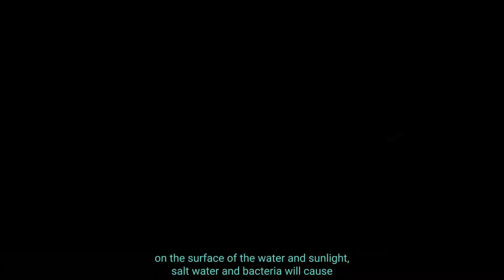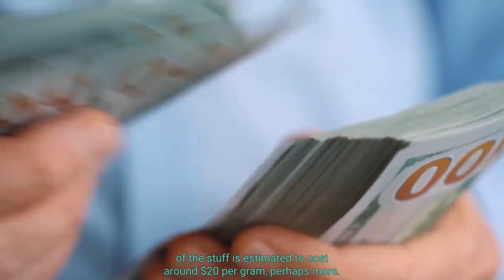where to find whale vomit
Ambergris has been utilized as a perfume smell, in traditional medicines, and even as a spice throughout human history. However, the origin of ambergris was a mystery for thousands of years until scientists discovered that it is actually a clump of sperm whale feces.